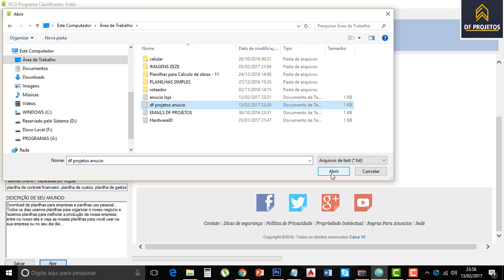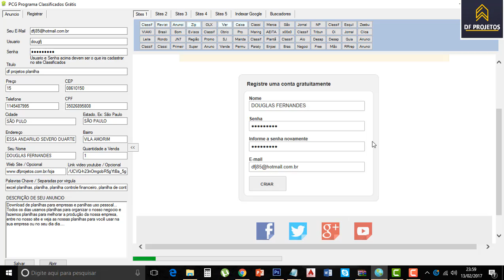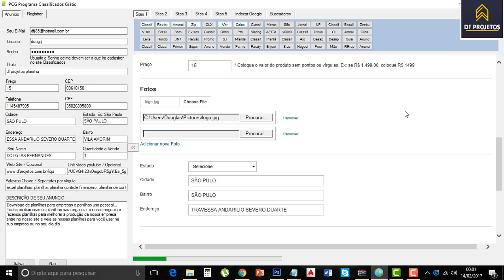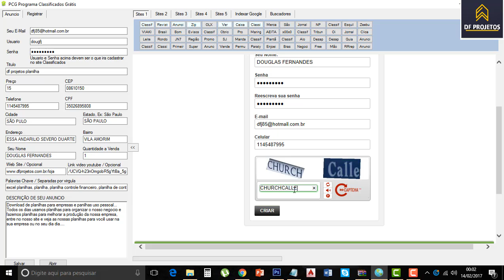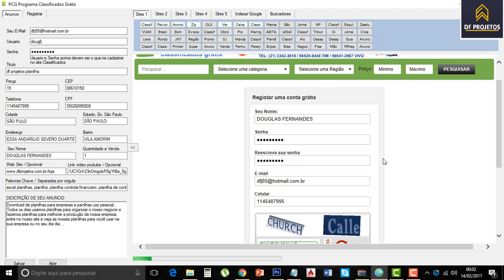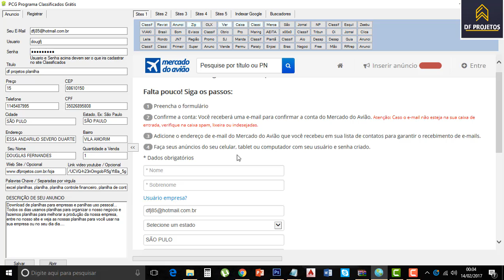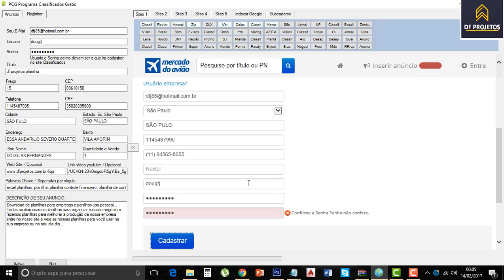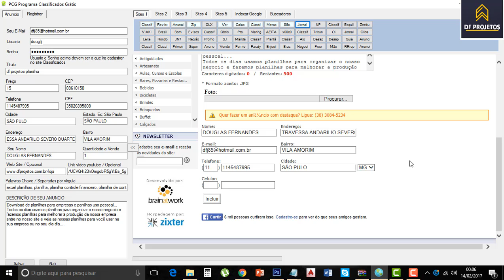COMO AUMENTAR AS VISTAS DO MEU SITE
saiba como aumentar as visitas em seus site, tendo nas suas mãos as melhores dicas para fazer o seus conteutdo ou loja crescer ainda mais no mercado da internet

ciencia,
como divulgar empresa,
como divulgar serviços,
define divulgar,
divulga,
divulgador cientifico,
divulgar,
divulgar produtos,
divulgar significado,
divulgar site gratis,
divulgação de blog,
divulgação na internet,
divulgue,
significado de divulgar,
significado divulgar,
sinonimo de divulgar,